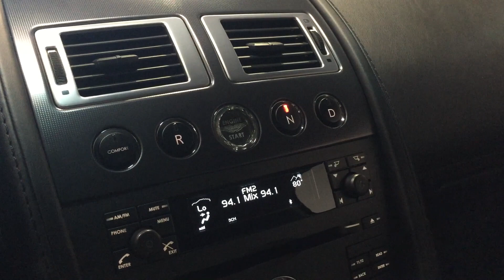2007 Aston Martin Vantage V8 Convertible At Celebrity Cars Las Vegas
2007 Aston Martin Vantage V8 Convertible At Celebrity Cars Las Vegas

Ryan Hamilton
Chris Lewis